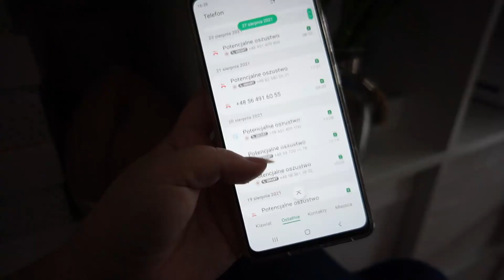6 rzeczy które mnie irytują 🙄 | Adorosa